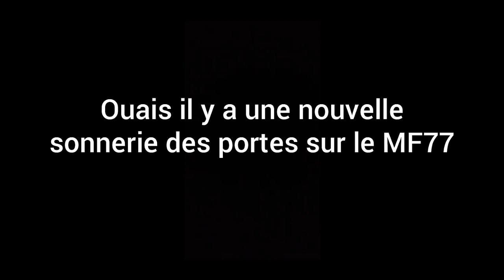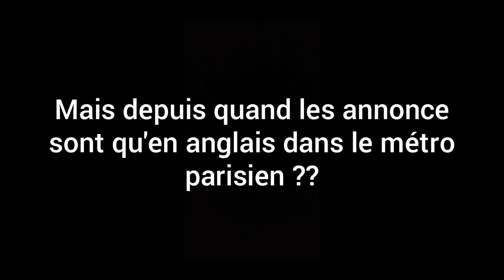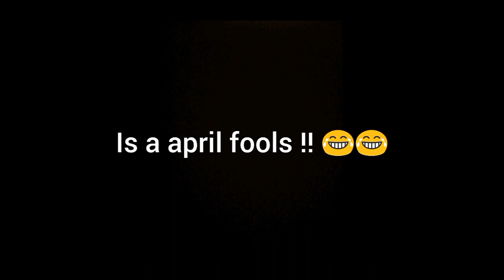Ma Première Vidéo À Paris ! Sound En MF77 Ligne 7 Entre "Pyramide" Et "Opéra" 😂😂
Premier voyage dans le métro de Paris ! Sound entre Pyramide et Opéra en MF77 RATP

Ne vous inquiétez pas la vidéo a été tourné bien avant le Covid-19

Je serais ravi de répondre a vos questions si vous en avez alors n'hésitez pas 😉

Likez et commenté ça me ferait plaisir 😄

Prochaine Vidéo : Blague Sur Le Coronavirus
Seconde Vidéo : TUTO : Comment Faire Une Gare Francilienne ?